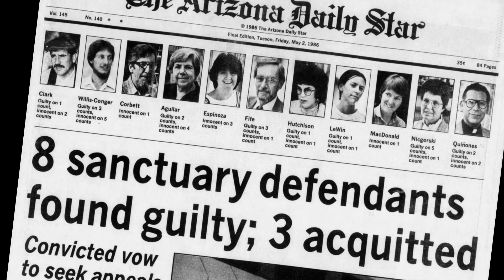Brightness Of Noon, Trailer, February 2018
Offering sanctuary to the “stranger” is at the core of most religious traditions; sustaining them in an age of violence and cruelty is how we hold onto our human hearts.

Brightness of Noon: The Intersect of Faith, Immigration and Refugees, a two-part documentary, highlights the stories of undocumented immigrants and refugees– who fled economic despair and unfathomable violence only to face an uncertain future in the United States – and the faith groups who are posing a question to us all, “Are we willing to take some risks in order to protect human life and basic rights?”

Part 1 focuses on people of various faiths addressing the plight of undocumented immigrants.  18, 2018.

To find out when Part 1 of Brightness of Noon will be airing in your area, go